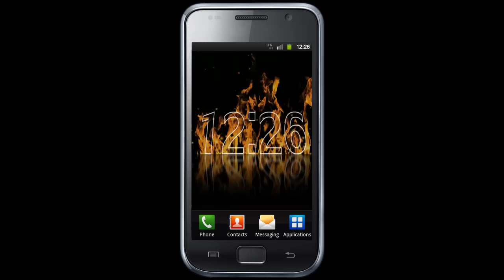Fire Clock Live Wallpaper